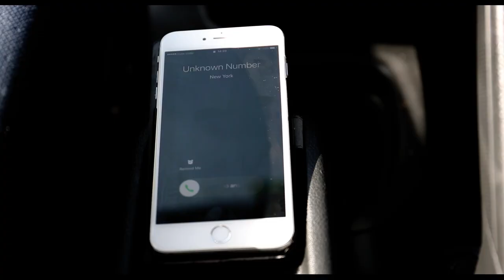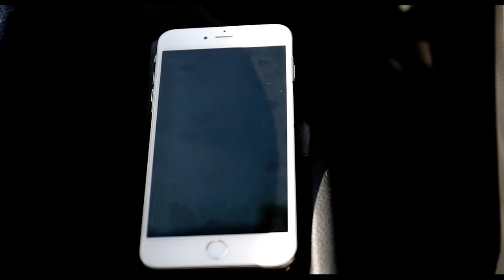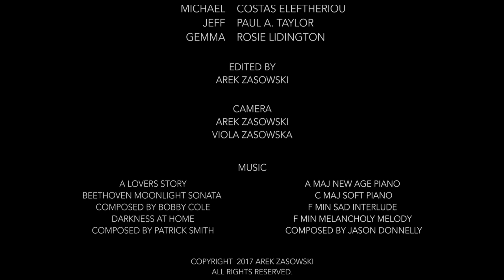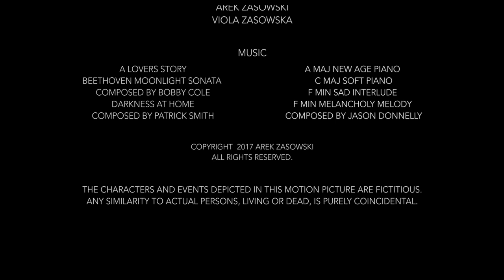Pozwól Odejść - Preludium (wersja polska)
Rok po utracie narzeczonej, archeolog Henk stara się przezwyciężyć smutek i wrócić do normalnego życia.